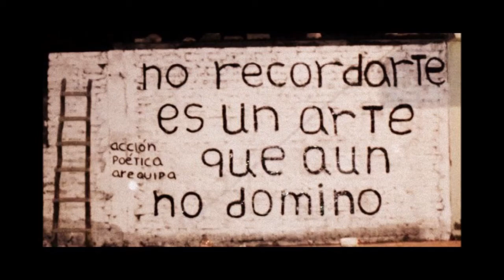Dormido se pierde la vida